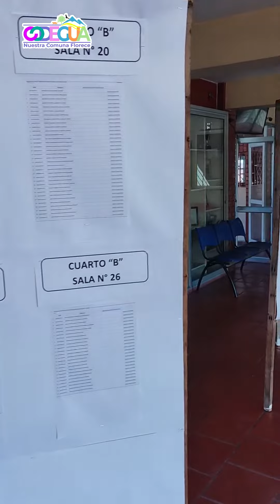Colegio Jesús Andino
Inicio de año escolar Colegio Jesús Andino, sean todos bienvenidos!